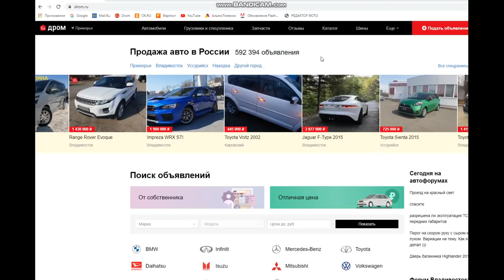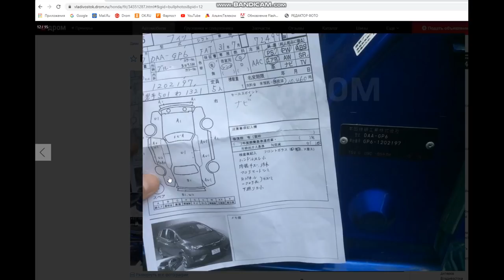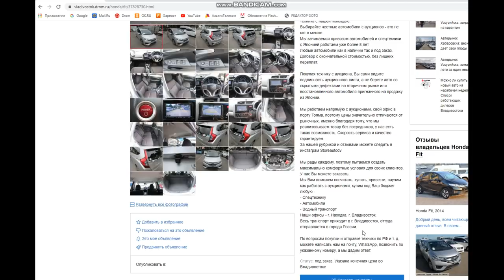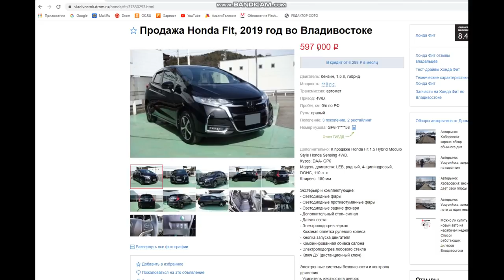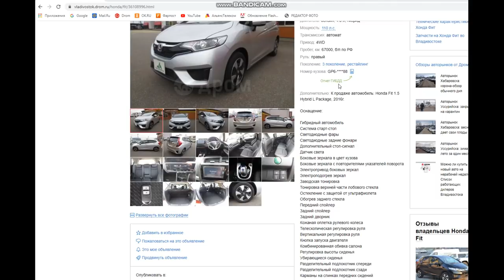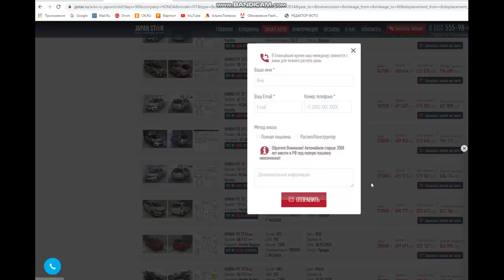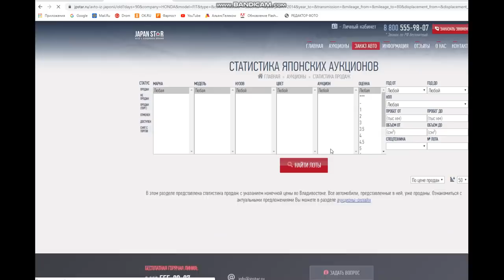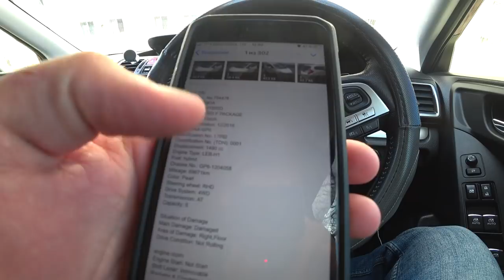КАК НЕ ПОПАСТЬ НА ДЕНЬГИ ПРИ ПОКУПКЕ АВТО ИЗ ЯПОНИИ АВТОМОБИЛИ В ПУТИ И ПОД ЗАКАЗ НАГЛЫЙ ОБМАН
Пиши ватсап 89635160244